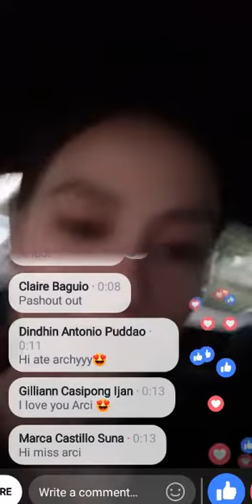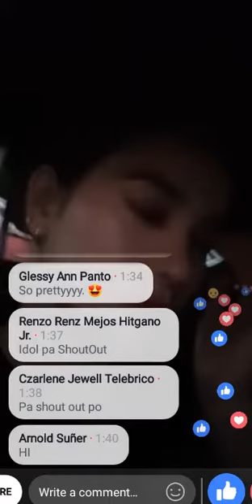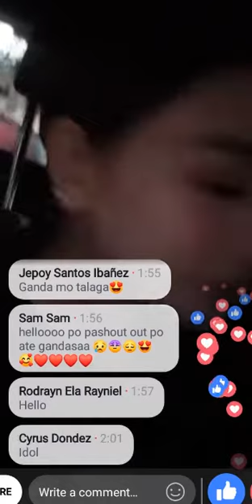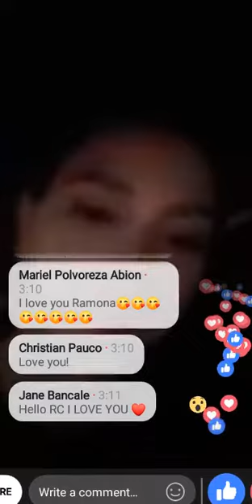Arci muñoz(nag,live at nagpasalamat sa fans,